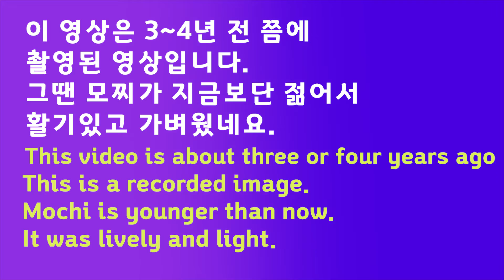모찌의 젊은 시절 / 귀여운고양이(cat)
집사의 또다른 채널(camping channel)도 놀러오세요
執事の他のチャンネルも遊びに来てください
귀여운 고양이 모찌의 일상에 대한 영상입니다.
재미있게 시청하시기를  바랍니다.
Cute cat "MOZZi" is a picture of everyday life. Please enjoy it. Thank you.
かわいい猫 "MOZZi「日常の映像です。楽しく鑑賞してください。ありがとうございます。